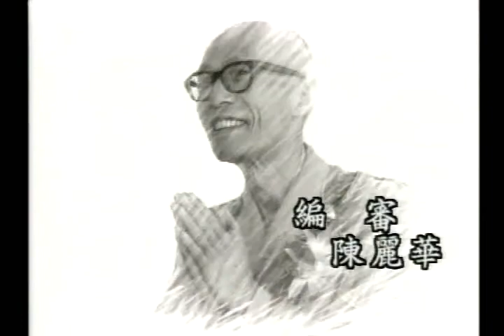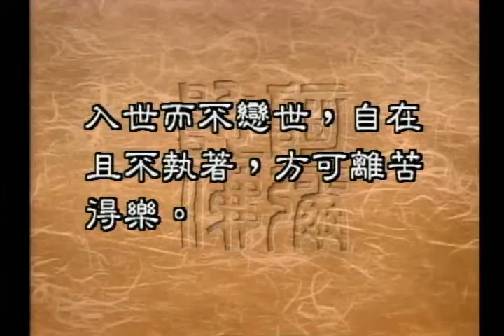圣严法师开示：用佛法，离苦得乐，非消极